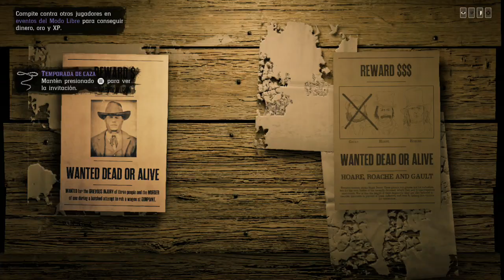Mas caídas Red Dead Redemption 2 Online Xbox One. jajajajajajajaja